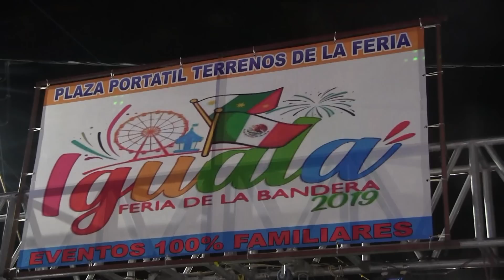Iguala,gro.Torneo De La Bandera 2019.